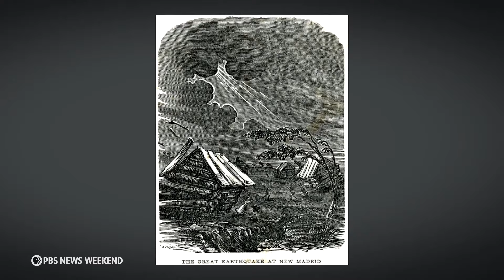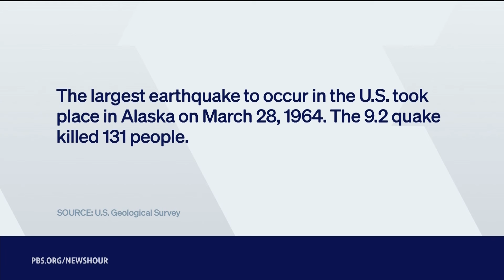The importance of earthquake planning beyond the West Coast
Editor's Note: In a previous version of this segment, a graphic mislabeled the state of Kansas.  We regret the error.

This week’s 4.4 magnitude tremor in Los Angeles was along a fault that runs through a densely populated area. But California isn’t the only region in the U.S. with the potential for major earthquakes. Brian Houston, director of the University of Missouri’s Disaster and Community Crisis Center, joins John Yang to discuss earthquake preparedness.